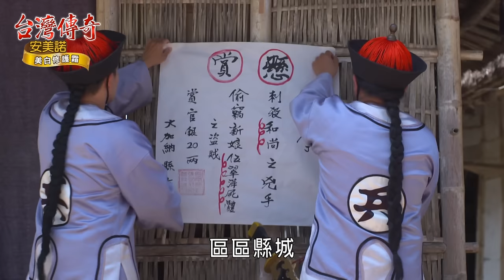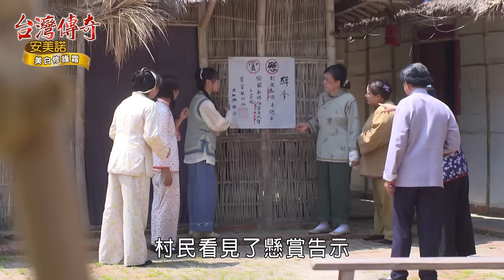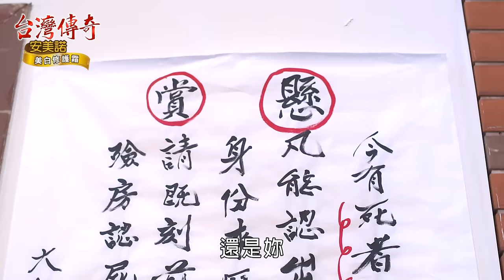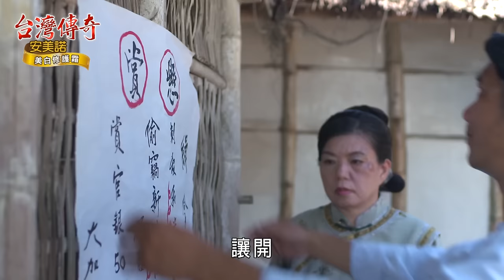台灣傳奇 EP108 失落的新娘 (1)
在一個平靜的村莊裡，竟發生兩件離奇的無頭公案，一是穿著大紅新娘嫁衣的和尚死在水井裡；二是伍翠萍在出嫁前一晚上吊自殺，屍體莫名失蹤？兩件不尋常的命案，引起了村中的議論和猜疑，每個人也都是百思不得其解……

《台灣傳奇》每週一下午3點上架更新。
▼▼▼《1999台灣奇案》全432集，這裡看▼▼▼